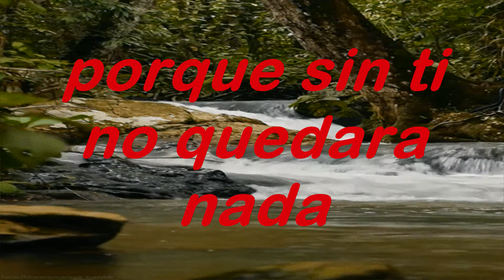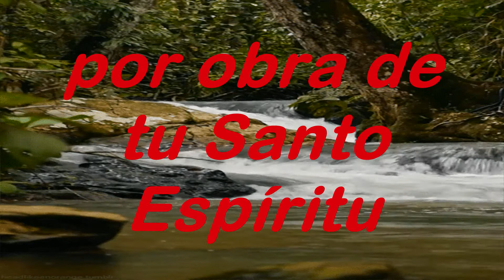Nada Mejor Soy Libre En Tu Libertad